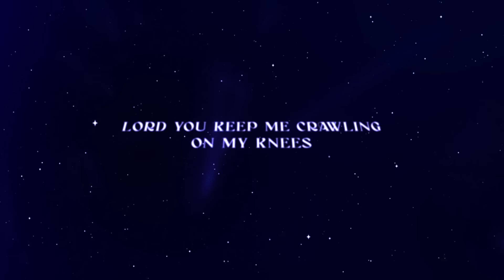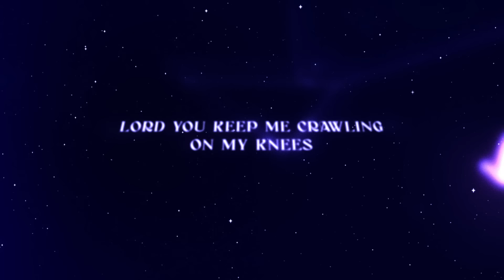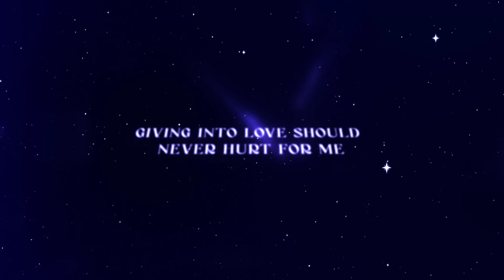AURORA - You Keep Me Crawling (Lyric Video)